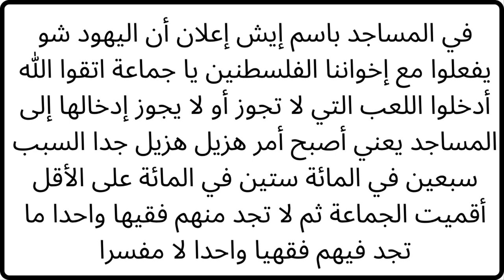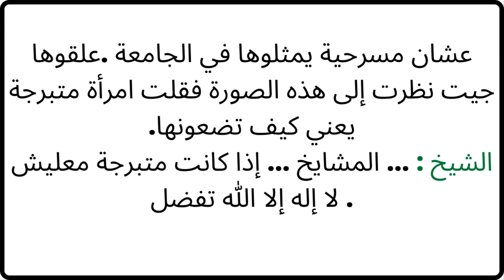الشيخ الألباني تجنب السايسة هل يعني تجنب معرفة أخبار المسلمين